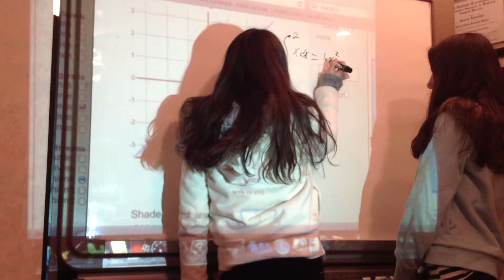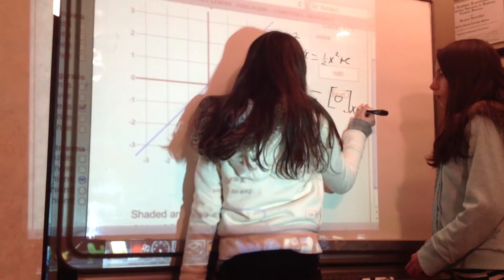Integral definida. área bajo la curva (14/15)